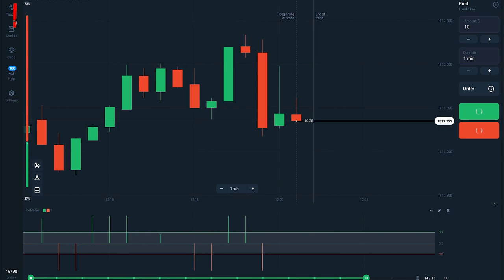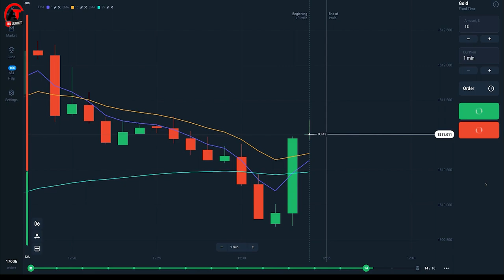#42 Daily Market Analysis Report | Best Currency Pair ? | Best Strategy ? | Best Time To Trade ?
Dosto Aaj Ki Is Video Me Maine Me Aapko Btaunga Daily Market Analysis Report Of Fixed Time Trade And Which is Best Currency Pair ? Best Strategy ? And Best Time To Trade ?  . Ummeed Hai Aapko Ye Video Bahut Pasand Aayegi Thank you so much...

olymp trade
Technical Avi
technical analysis
Daily Market Analysis Report
olymp trade strategy
live trading